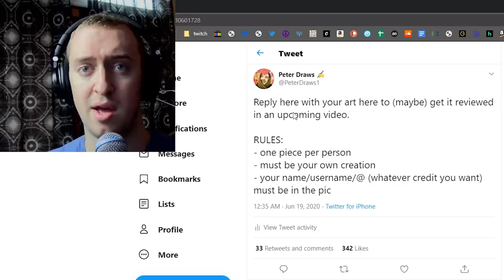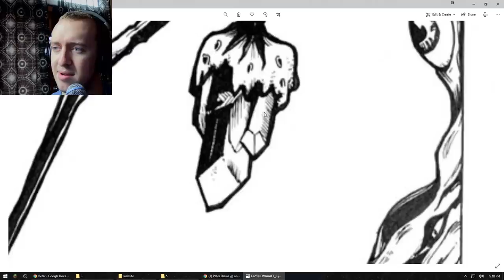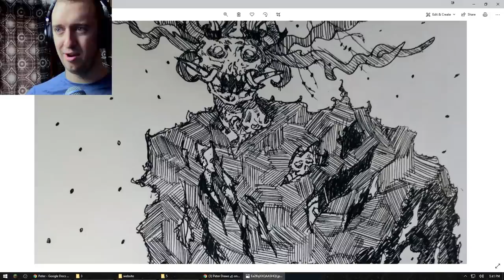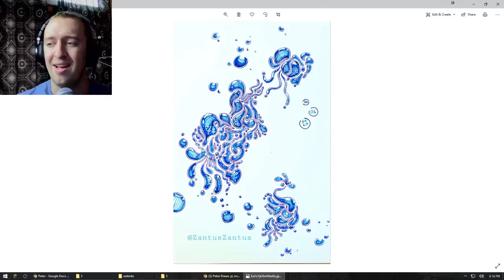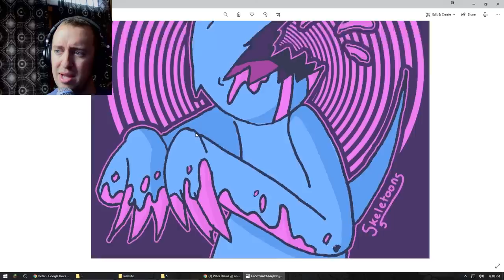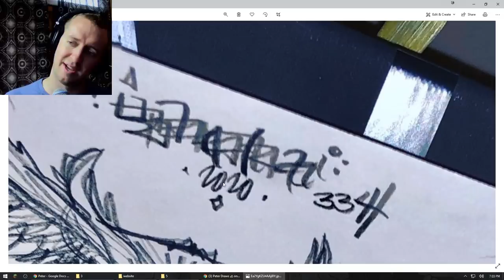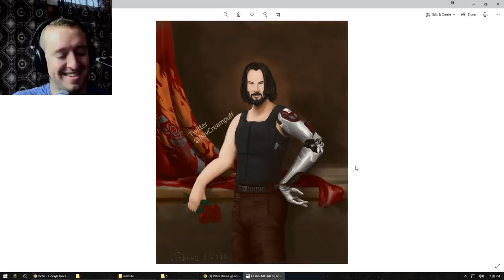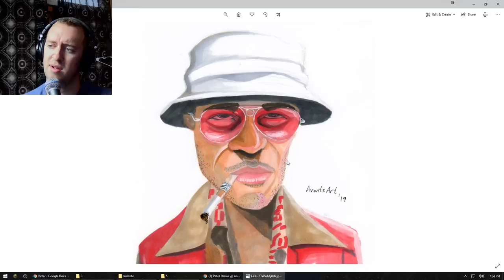Peter Judges: Viewer Art 5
A lot of great and wonderful art was sent in (thank you to everyone), and I'm sorry I couldn't get to all of it! Don't worry if you submitted something and it didn't get shown, there's maybe next time. As always, just keep creating, don't overthink it too much (unless that's how you work best I suppose!).
I was very inspired and encouraged by a lot of this stuff!

Check out the original artist the thumbnail art is based off of